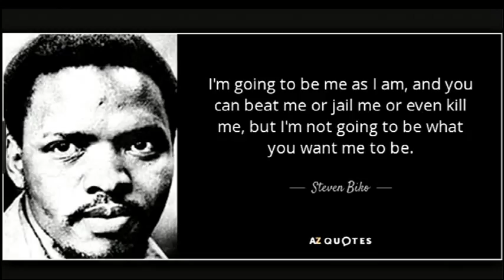Remembering Bantu Stephen Biko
It was around this time back in 1977 that anti-apartheid activist Steve Biko was beaten and tortured in police custody. Although he had been arrested numerous time before, in September his injuries subsequently lead to his death on the 12th of the same month, in the same year. Today, Azanian People's Organisation(AZAPO) will commemorate his death at the now Kgosi Mampuru Correctional Centre in Pretoria, where he died. Joining us now is the President of Azapo, Strike Thokoane.